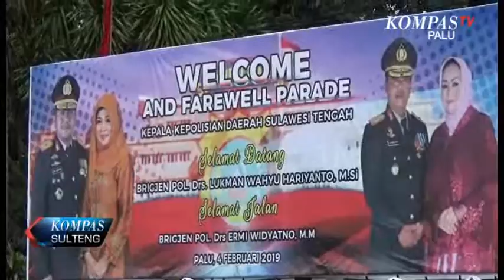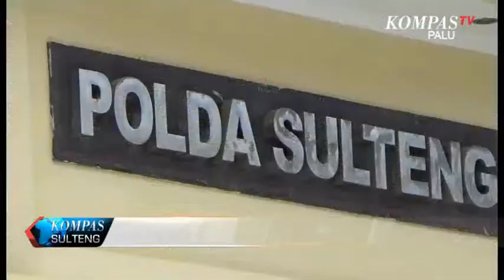KOMPASTV PALU, PENGEJARAN SISA DPO MENJADI PRIORITAS PEJABAT KAPOLDA SULTENG BARU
PENGEJARAN SISA DAFTAR PENCARIAN ORANG DI POSO MENJADI SALAH SATU PRIORITAS TUGAS PEJABAT KEPALA KEPOLISIAN DAERAH SULAWESI TENGAH YANG BARU. HAL ITU DISAMPAIKAN BRIGJEN POL LUKMAN WAHYU HARIYANTO SETELAH MENGGELAR PROSESI SERAH TERIMA KAPOLDA SI MAPOLDA SULTENG PADA SENIN SORE.